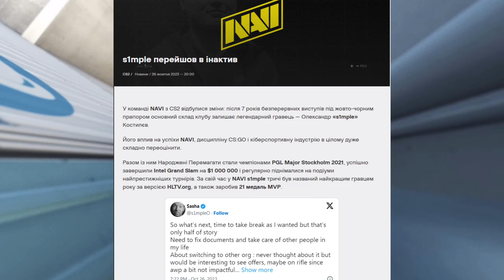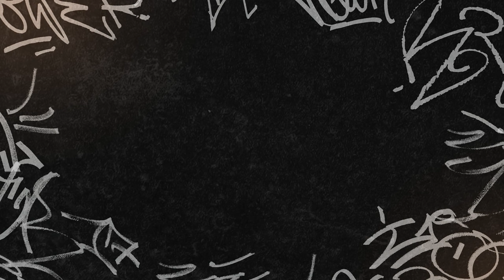⚡🤑 Goodbye S1mple? The new CS2 Era and the Most Expensive Player! 🤔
🔥Grab the code 👉BUYG👈 for one free spin and 11% to your top up and run to our site for bonuses The best cs go skins are waiting for you.

⚡ Electronics and Perfecto at Cloud 9 are more than just numbers. Let's find out why star transfers didn't save the team from failure.
🔄 S1mple rumours and Zonic's surprise move to Falcons - what does this mean for the future of CS2?
🧠 Mind vs Money: the true art of transfers that defines the future of cybersport teams

Top CSGO skins, epic highlights and fragmovies, tournaments and show matches reviews, eSports legends, contests with cool prizes. Our YouTube channel is the right content for you.